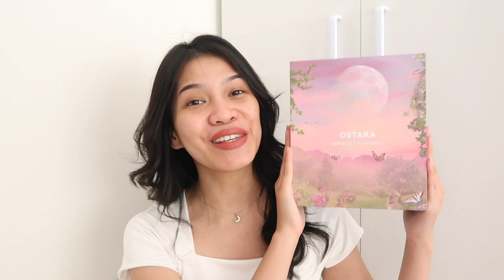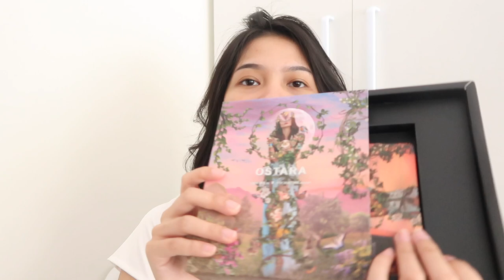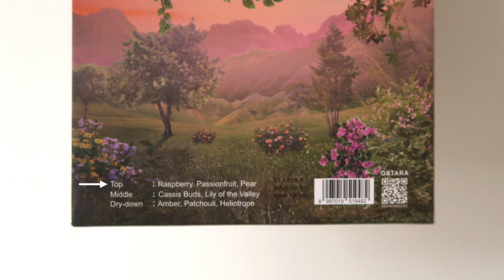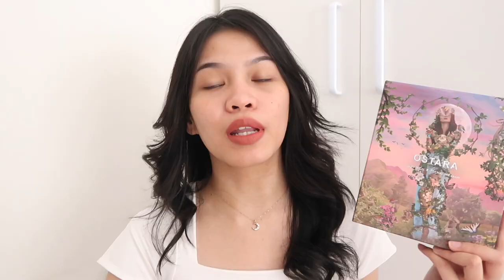SAFF N CO X CHATIME OSTARA REVIEW Ratu Adellya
//timestamps//
00:00 teaser

//equipments//
- lighting : matahari (no filter, no additional lighting)
- app : imovie